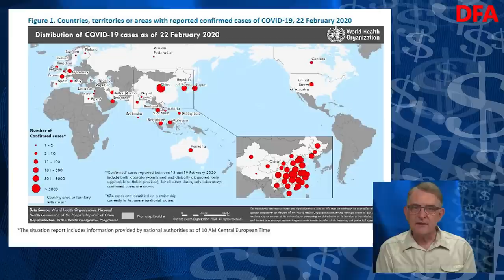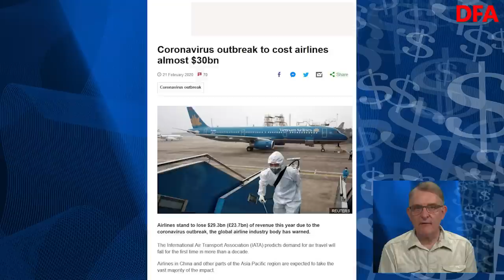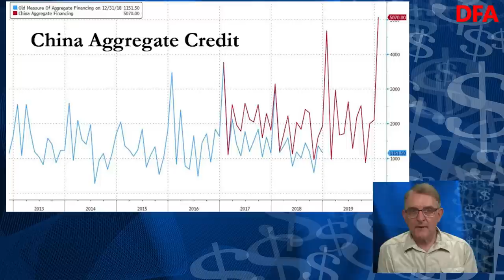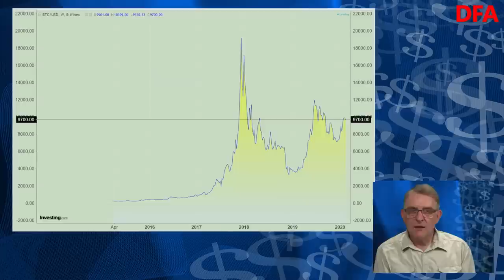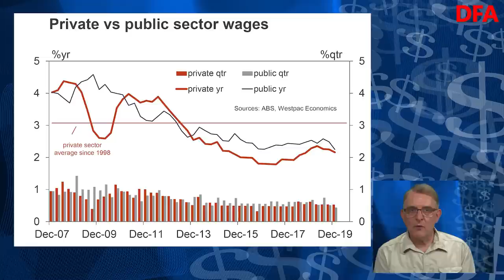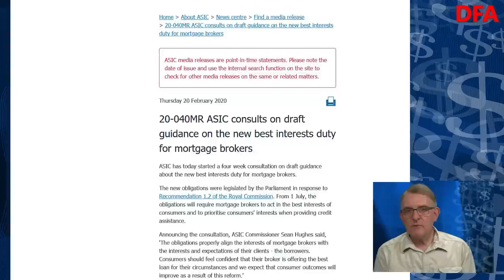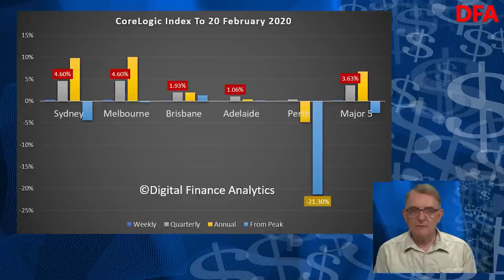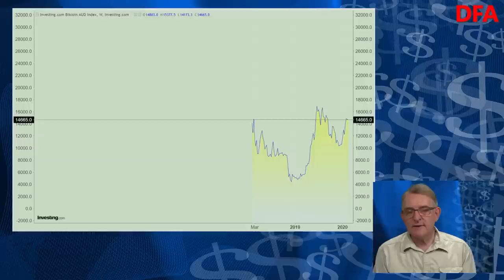Mirror, Mirror - The Property Imperative Weekly to 22 February 2020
The latest edition of our weekly finance and property news digest with a distinctively Australian flavour.

Contents:
00:20 Introduction
0:45 US Markets
1:30 The WHO
3:20 US Economy
5:00 Supply Chain disruptions
07:45 China stimulus
10:20 Eurozone
11:35 HSBC
13:00 Bitcoin and Fedcoin

16:15 Australian Segments
16:20 Economic data
18:50 Bendigo Bank
20:20 Brokers Best Interests Duty
21:40 Poverty Line
23:30 Property Markets
28:20 Aussie Markets

Note our Blog is currently off air for upgrades.